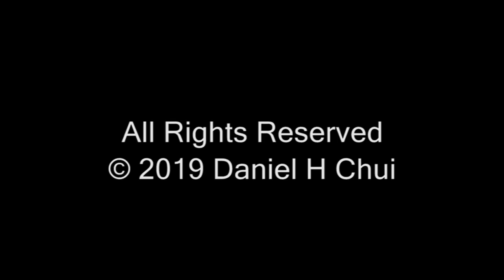Aquabroccolily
Aquabrocolily_ An Ancient Alien Underwater Farm which is famous for its psychedelic broccoli-like underwater flowers. Scholars believe alien planted some kind of underwater plants there a long time ago. But we still don't know who are these aliens.  Those broccoli-like plants are very rich in salt.  They are not suitable for the human diet.
An 3D Fractal Digital Animation by Daniel H Chui; Music by White Waves.An Underwater Alien Agriculture Farm_Fantasy 3D rendering Art animation.
Animation by Daniel H Chui